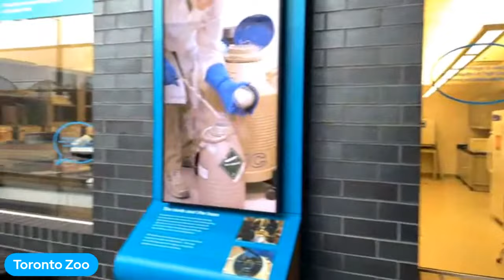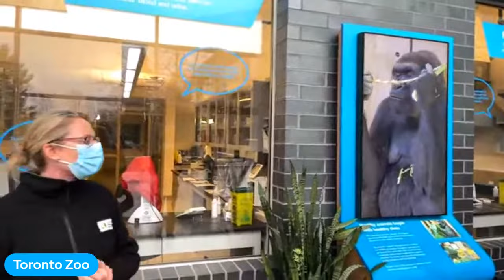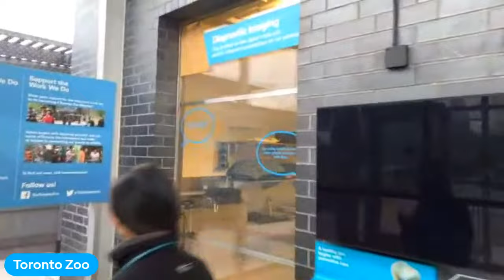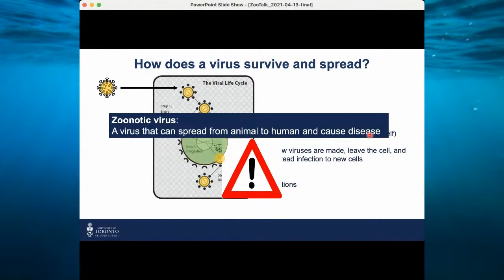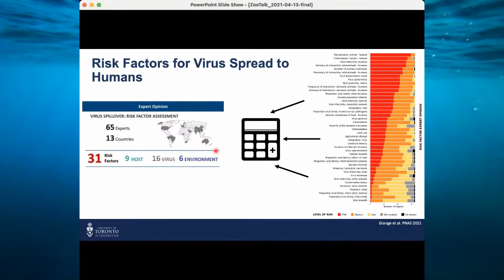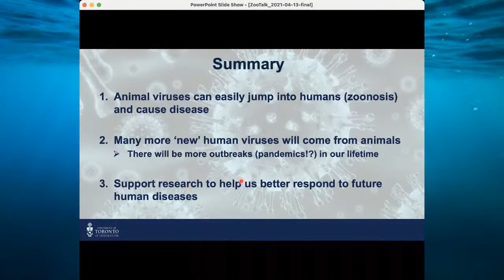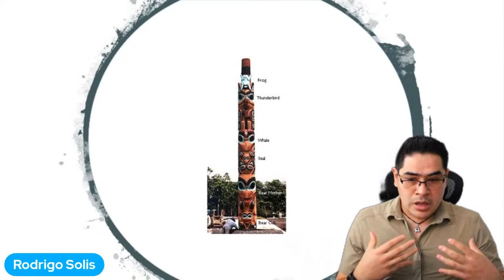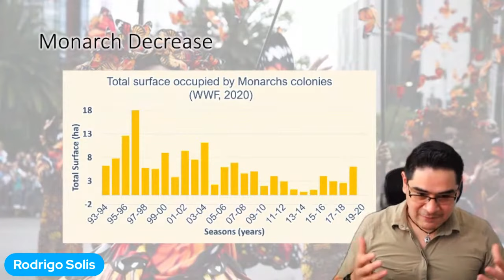Wildlife Health Centre at the Toronto Zoo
Have you ever wondered how the Toronto Zoo takes care of animals when they are feeling ill? Join us as we meet with some of our vets and learn about how we care for the 5000 animals who call the Toronto Zoo their home.